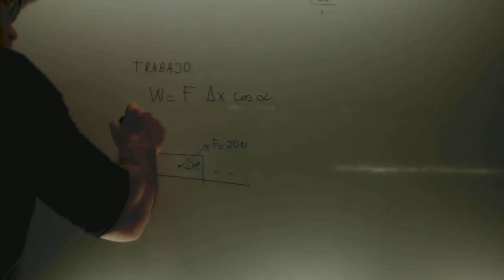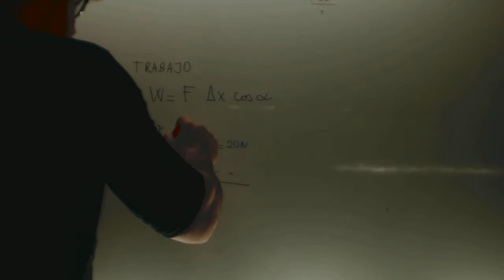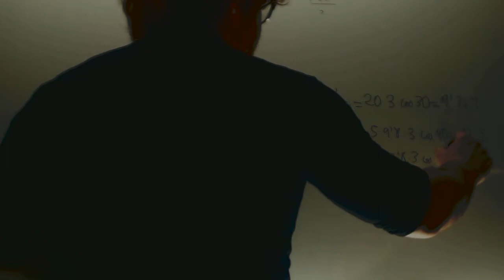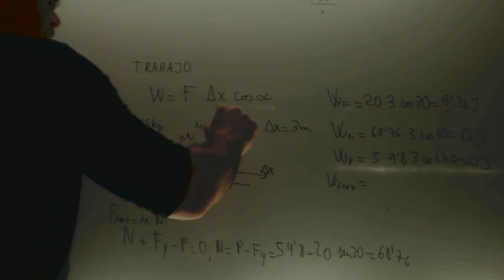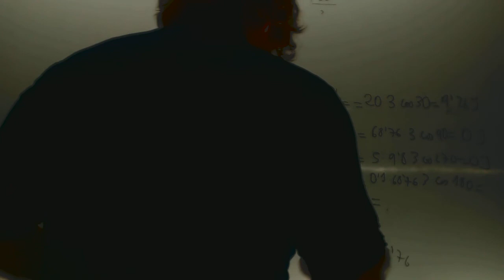Trabajo y fuerzas Fisica 4 ESO Academia Usero Estepona